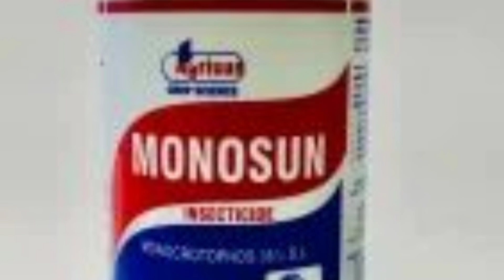मक्का की फसल में कीटनाशक लगाने की जानकारी /Maize crop protection /मक्का की उन्नत खेती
मक्का की फसल में कीटनाशक लगाने की जानकारी Maize crop protection मक्का की फसल में कीटनाशक लगाने की जानकारी Maize crop protection
फसल की अच्छी पैदावार करने के उपाय
फसलों से अधिक पैदावार बढ़ाने में काम आने वाले जैविक उत्पाद
गोबर की खाद से करें अच्छी फसल
गाय गोबर और गोमूत्र से बनाए जैविक कीटनाशक
किसानों_की_पाठशाला
क्वालिटी प्रोटीन उत्पाद बनाये गये है जो संतुलित पोषक तत्व उपलब्ध कराने के साथ-साथ अपेक्षाकृत सस्ते भी हैं ।
Maize farminghow to grow cornhow to grow corn from seedhow to grow corn in containers